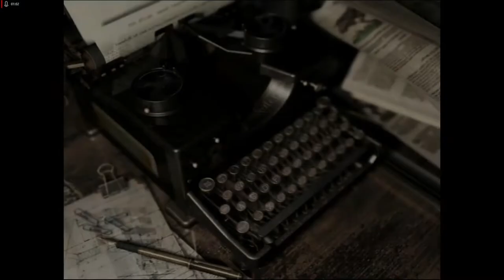Lets Play Resident Evil - Remake HD Remaster - Deutsch - Part 11 - Lisa 🧟‍♂️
Wir begegnen der unheimlichen Lisa im Friedhof, die sich als Tochter eines Offiziellen von Umbrella, in ein blutrünstiges Monster verwandelt hat.